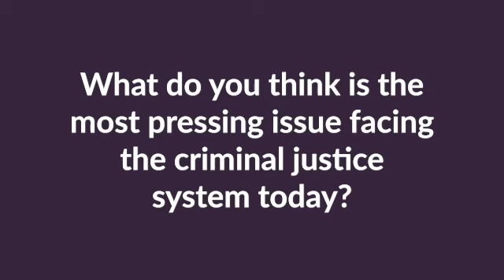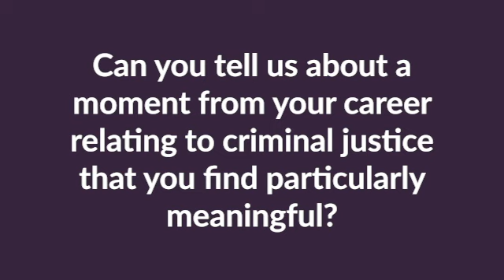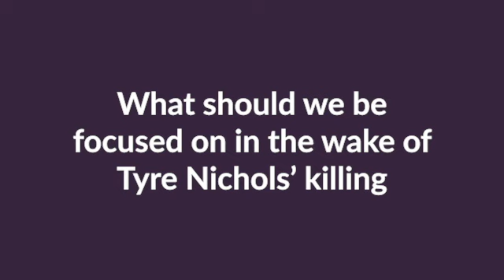UpClose with Ganesha Martin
Ganesha Martin is President & CEO at G.M.M. Consulting, LLC and VP of Public Policy and Community Affairs at Mark43. At Mark43, Martin steers internal and external law enforcement policy, community engagement, and Corporate Social Responsibility efforts, transforming them to action-oriented, problem-solving initiatives capable of creating impactful outcomes. Martin has served in several positions in Baltimore City government. Most recently she was the Director of the Mayor’s Office of Criminal Justice (MOCJ). She has overseen collaborative criminal justice efforts that included the Baltimore Police Department, Baltimore State’s Attorney’s Office, Governor’s Office of Crime Control and Prevention, Department of Justice Civil Rights Division, U.S. Attorney’s Office, the judiciary and several community groups.